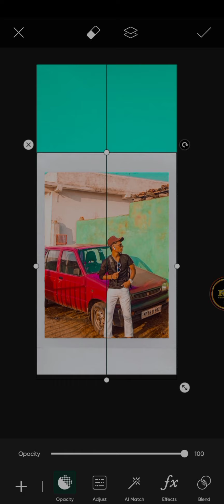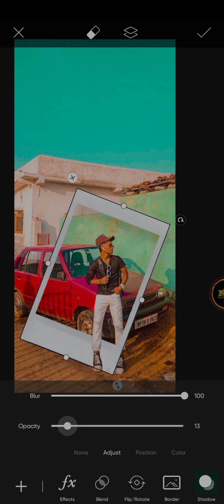pikachu new picsart photo editing |√ photos viral editing